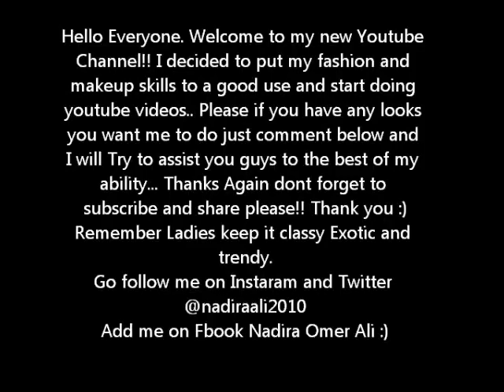My first Video :)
My First Video. not really a video actually its more of a slideshow, i will be doing more of these and actual videos.